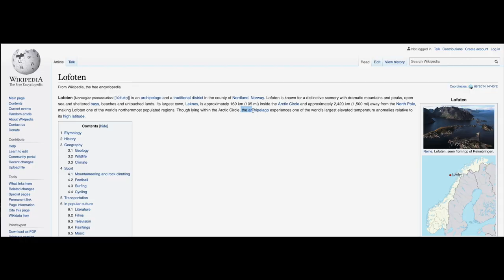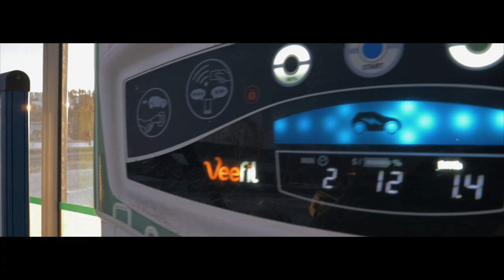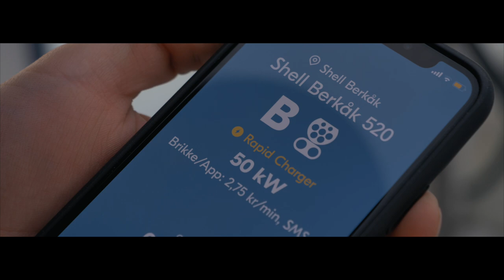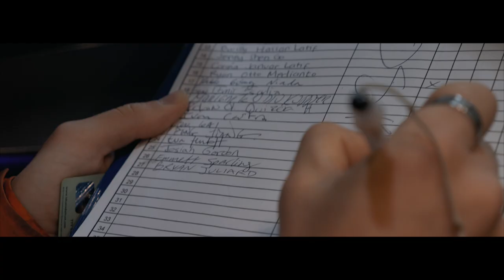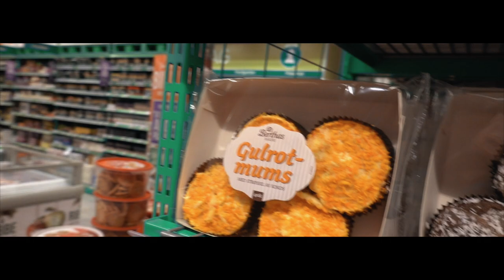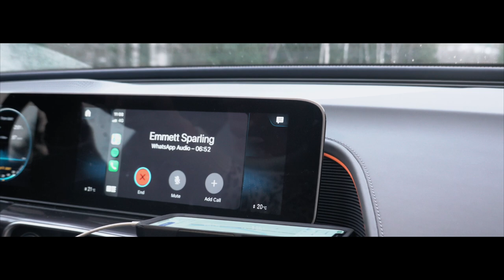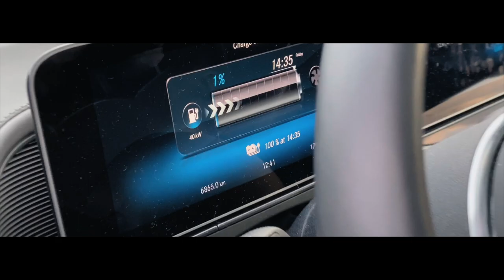Reaching Full Circle | A film by Bryan Hynes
Well, it's been just over a year since one of the most hectic trips I've ever been on. We had the wonderful (not really that wonderful) idea to drive to the Arctic Circle in fully electric cars. The weather was sh*t, the sun didn't come over the horizon for most of the trip, and it was really, really cold. That being said, we had an awesome group of friends that made everything hilarious and fun. If something completely sucked, we just made a joke out of it and continued on our way.
Bryan made this awesome recap video of the trip and I wanted to share it with all of you.